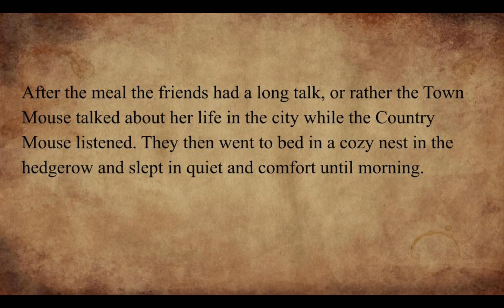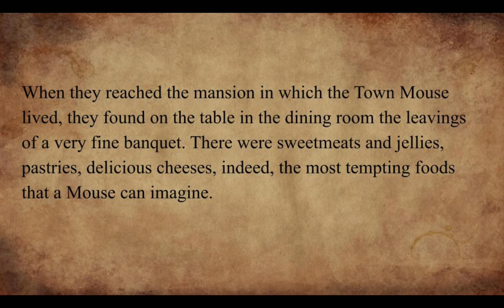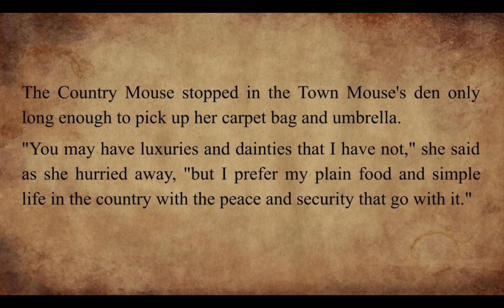11.Learn English from Wisdom story.Happy is he who is content.知足常樂【YoYo】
【YoYo】Learn English from Wisdom story.
Happy is he who is content.
知足常樂

幫助學生 、小孩學習英文，並透過文章學習到一些為人處世的道理，希望大家會喜歡。
learn English